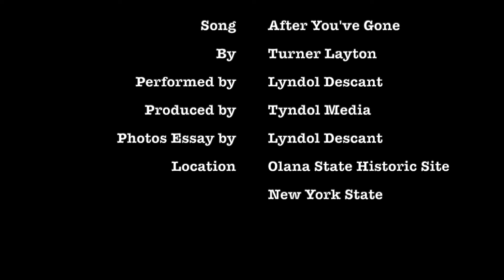Jazz Standard Instrumental: After You've Gone ft. Olana State Historic Site, Frederick Church House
For this week's Friday Night Premier: I took my arrangement of the Public Domain Jazz Standard 'After You've Gone' and set it to my photo essay of a beautiful spot I happenstance upon a few summers ago:

Olana State Historic Site, Frederick Church's House

First of all, this location is such a gem, in upstate New York (which is one of my favorite places on earth.)  I was in the area meeting with other Professional Sound Healers and learning about new methods. Upon my drive home, I saw the signs and wandered into a wonderful playground of architecture, views and flowers.
These are the photos I took, mostly unedited. If I had more time, I'd probably comb through them and edit them. But time is of the essence for me, most weeks. So I liked displayed the raw honestly of the exposures. You can see me adjusting (manually) and I liked showing that, since there might be other photographer's out there seeing my process. Even when I have edited photos, often  like to play with their hues and tints, to the beat. Visually I find it pleasing and am really offering this video today for relaxation, and a reminder to SLOW DOWN as summer comes to a lazy end...

This song, After You've Gone by Turner Layton, is typically played more trad jazz, upbeat. Since it's public domain, it was chosen for one of the scenes in the full length feature 'Fractals' by Eric Norcross. He wanted a slow, instrumental version as the background to a scene where the characters were at a party, having a deep conversation about the meaning of life.  So this is the production I came up with, playing all the instruments (midi).

You can see the movie here.

FYI: This video is the kind of video I create for other content creators who might want to overlay a lecture, or text.

So as summer winds down, why not take some time to relax, rest. Many people got their butts kicked by the Super Moon's energy and/or all the stupid chaos in the world - so find your own little piece of God's creation and chill out while you can... cause the fall is falling quick...

In love,

Lyndol

Join the Symphony of life. Learn to express your unique musical voice.